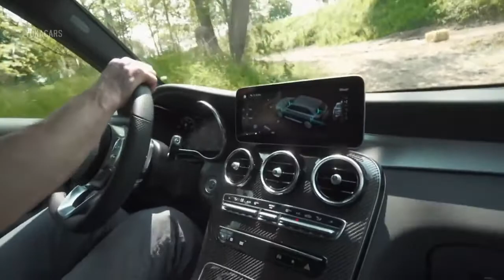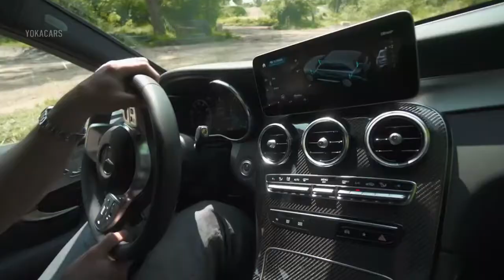2020 Mercedes Benz GLC Facelift Offroad Footage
The Mercedes-Benz GLC facelift gets a new range of engines. All are 4-cylinder for now. The GLC 200 4Matic puts out 197 hp and the GLC 300 4Matic, 258 hp. Both use a 48-volt on-board power supply and belt-driven starter-generator, recovering up to 10 kW of energy and saving fuel. The diesel models come without the hybrid technology, the GLC 200d 4Matic produces 163 hp, the GLC 220d 4Matic 194 hp and the GLC 300d 4Matic 245hp. The diesel models come equipped with the 9G-Tronic transmission.

2020 Mercedes Benz GLC 300d Facelift Offroad Footage